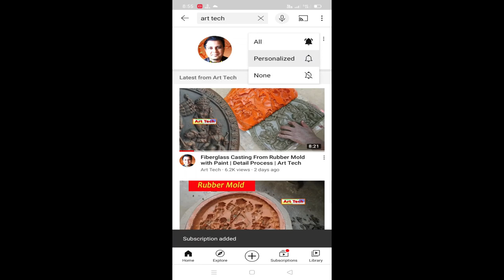Fiberglass Mold Making Process || Clay Ganesh Mural Mold with Resin || Art Tech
Fiberglass Mold Making Process || Clay Ganesh Mural Mold with Resin